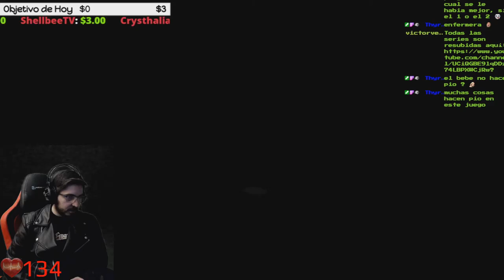🔥El Hospital y...🔥🕹️[PSX] Silent Hill BLIND RUN en Difícil🕹️🔴Ep.18🔴